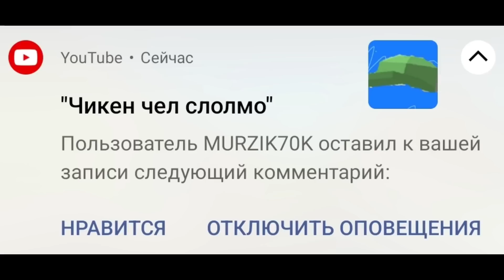🍍Ананас в ЧИКЕН ГАН! **как сделать?** Chicken Gun 3.3.01